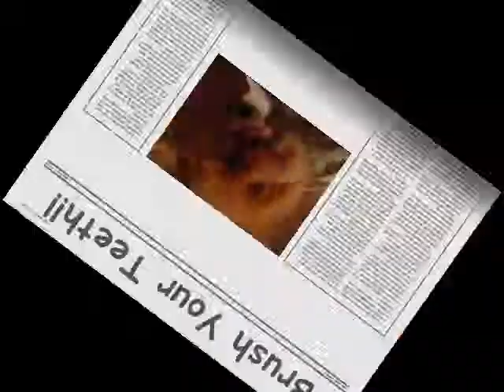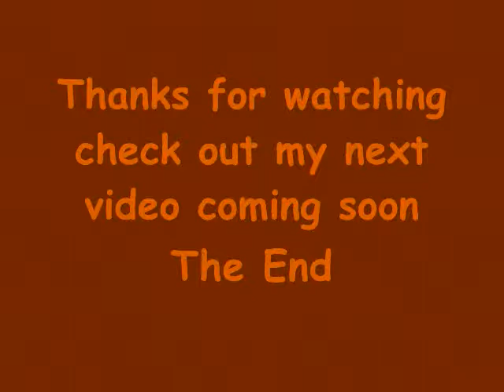Chow Chow Delilah: Brush Your Teeth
In this video Delilah "The Devil Dog" and I are in my Aunt's bedroom and Delilah and I are playing with a toilet brush that was bought from Ikea.  We use it to "brush her teeth", but her "toothbrush" is now destroyed.